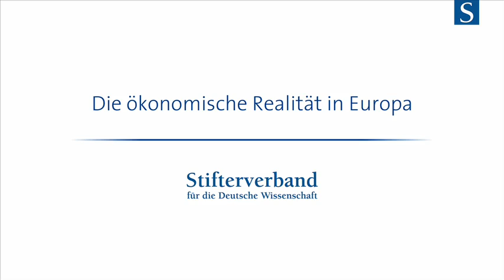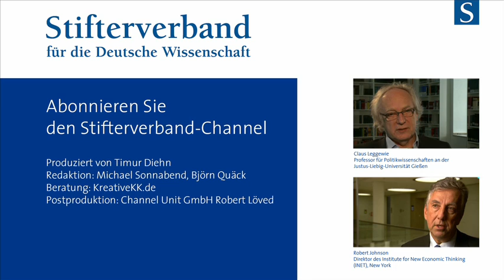Meinhard Miegel: Die ökonomische Realität in Europa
Die wirklichen Gründe für die Finanzkrise: Bricht Europa auseinander? Meinhard Miegel ist Politikberater und Autor ("Exit -- Wohlstand ohne Wachstum") und Vorsitzender des Vorstands des Denkwerks Zukunft -- Stiftung kulturelle Erneuerung: "Wir leben in einer Schneeballökonomie. Wachstum durch Schulden kann auf Dauer nicht funktionieren."

Der Stifterverband hat neue Denkansätzen in den Wirtschaftswissenschaften mit der Konferenz und Initiative "Ökonomie neu denken" beleuchtet:

für den Bildungskanal des Stifterverbandes für die Deutsche Wissenschaft